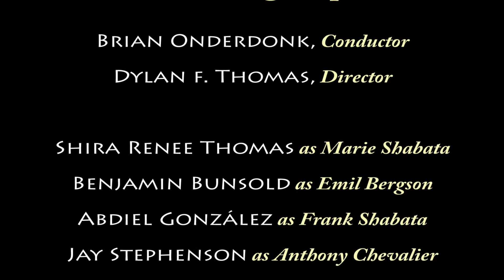COME SOFTLY SWEET RAIN from "Marie's Orchard," a New American Opera by Philip Westin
to access more music composed by Philip Westin.

to access the YouTube Master Symphony Orchestra Playlist and listen to live performances by the orchestra conducted by Philip Westin.

COME SOFTLY SWEET RAIN is an aria from the Tostado Productions film of the world premiere production of Philip Westin's New American Opera, "Marie's Orchard." The aria is from Act 1 Scene 4 of the opera and features Soprano Shira Renee Thomas in the role of Marie Shabata. She is setting up her cherry booth for the County Faire, unaware that Emil is observing while hiding behind a tree. As she sets up her display she sings a light country tune.

Brian Onderdonk conducts and Librettist Dylan F. Thomas directs the production that includes the Center Stage Opera Chorus and Orchestra. Thomas's libretto for the opera, set in Nebraska in 1892, was inspired by the novel "O Pioneers!" by Willa Cather. Independent Filmmaker Alex D'Lerma captured the fully-staged production by Center Stage Opera that took place at the Los Angeles Madrid Theatre in June 2011.